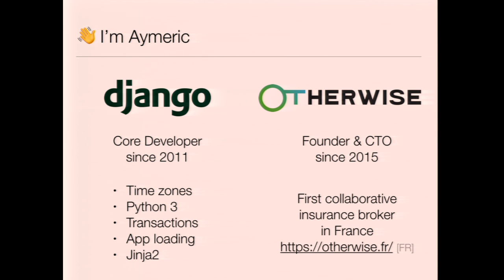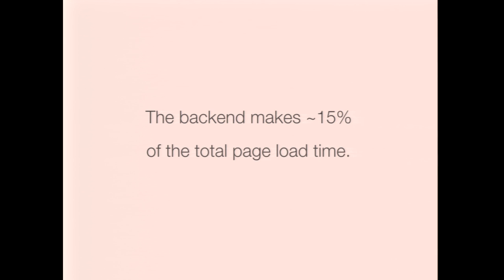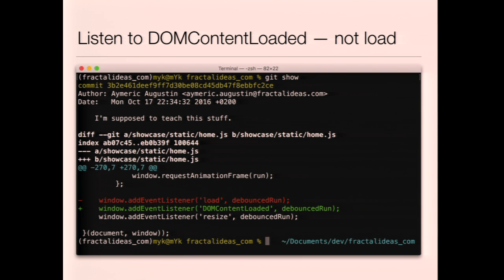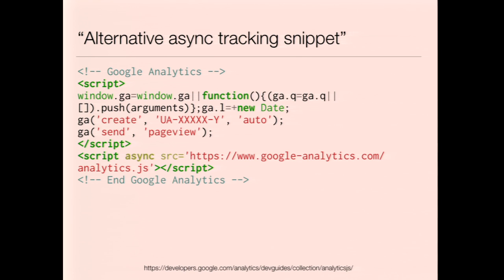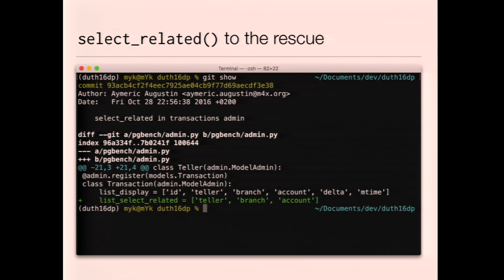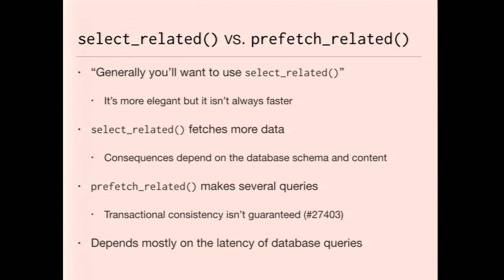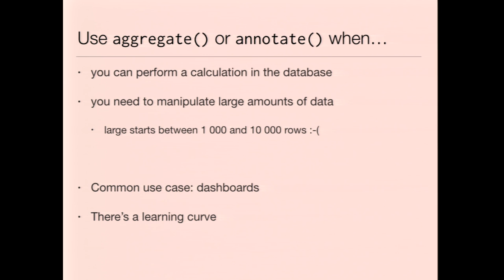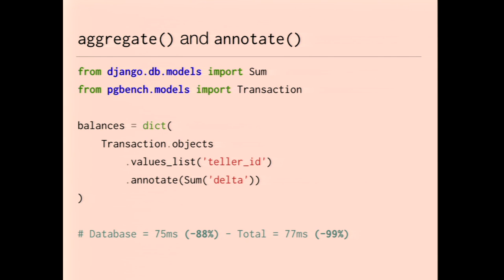Aymeric Augustin about Debugging at Django: Under The Hood 2016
Django: Under The Hood is an annual Django conference for experienced Django developers. Come and learn about the internals of Django, and help to shape its future.